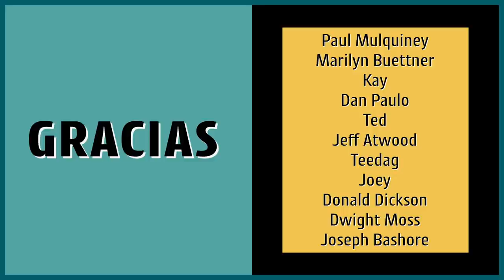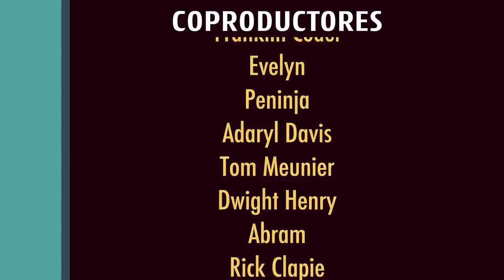MEXICO is a weird place 🇲🇽 SPANISH Listening Activity - How To Spanish Podcast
Foreigners found these Mexican things to be really strange. We'll explain them in this video (in SPANISH) so that you can understand Mexican culture better. Have you ever been to Mexico before?
This is a Spanish podcast episode, 100% in Spanish, using the comprehensible input method to provide you with real-life exposure to the Spanish language. Transcript and vocabulary guide can be found below: